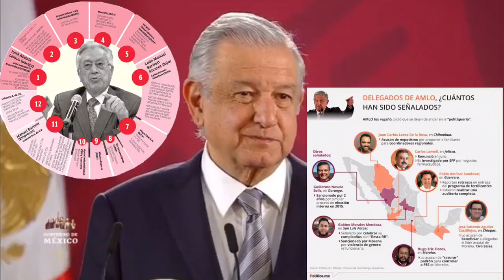Siguen los aplaudidores en las mañaneras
AMLO dice que no le preocupa la oposición, pero hoy “muy casual” invitó a que lo acompañen el 1ro de diciembre al Zócalo, haciendo un llamado a la unión cuando él es el principal divisor del país y defensor de sus corruptos e ineptos🦆.